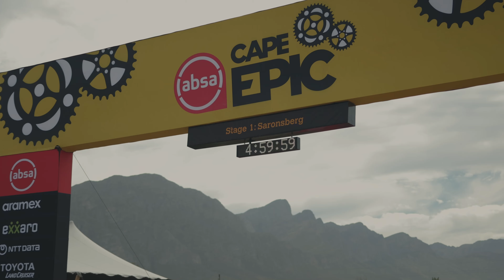Fresh Dirt: CFR | Cape Epic Stage 1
In yourdailydoseofEPIC, we look at the first true long-distance test of the race. After 88K and 2450 meters of climbing, it all came down to a sprint at the line. Mona Mitterwallner and Candice Lille just missed out on the stage win but finished alongside the leaders. The fight for the overall is just beginning!

Tune in to yourdailydoseofEPIC as we bring you inside Cannondale Factory Racing.